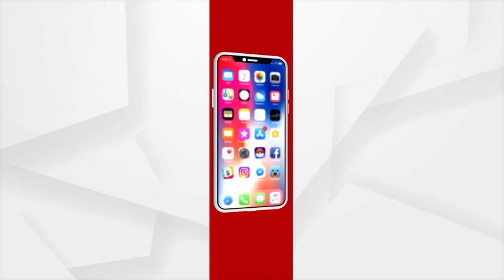ନୂଆଁଖାଇ ଏକ୍ସପ୍ରେସ | 24 Oct 2021 | Argus News